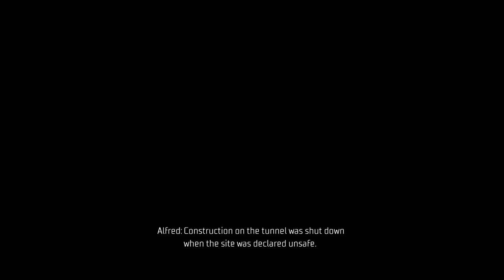Lets Play Gotham Knights #8 Talia Returns!